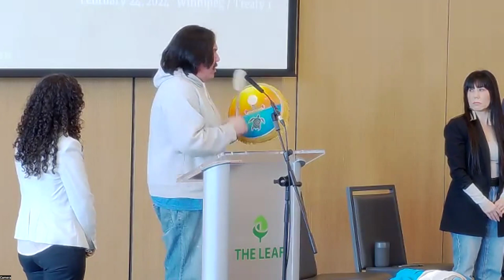Indigenous Leadership in the Climate Movement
Panel discussion at Session 3 of our Advocacy Training: Prairies Edition in Winnipeg / Treaty 1 Territory.

Panelists:
Leah Gazan, Member of Parliament for Winnipeg Centre
Clayton Thomas-Müller, writer
Walter Andreef, Indigenous Advisory Circle Climate Reality Project Canada
Daniel Kanu, Lake Winnipeg Indigenous Collective

Moderator: Hannah Muhajarine, National Campaigns Manager, The Climate Reality Project Canada. (Replacing Sadie Lavoie)